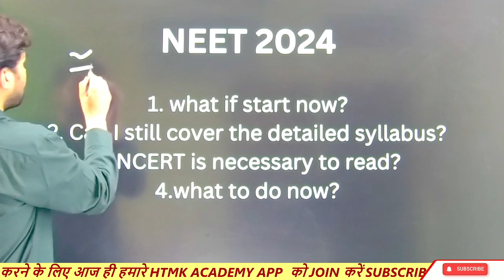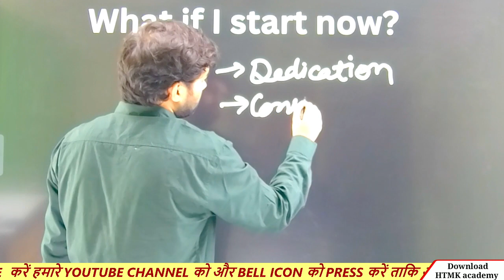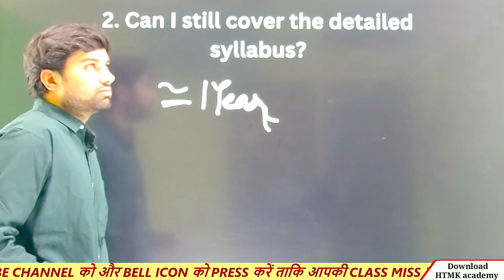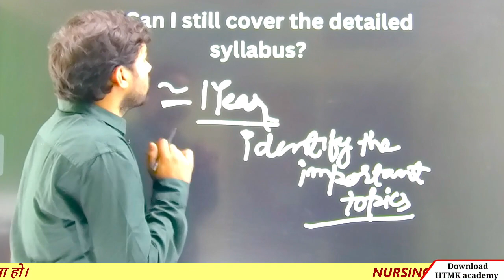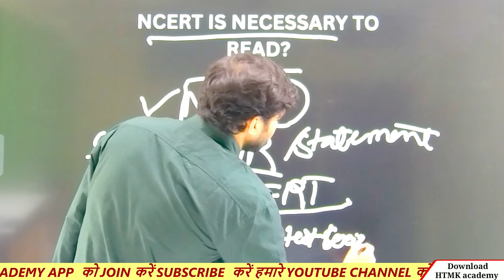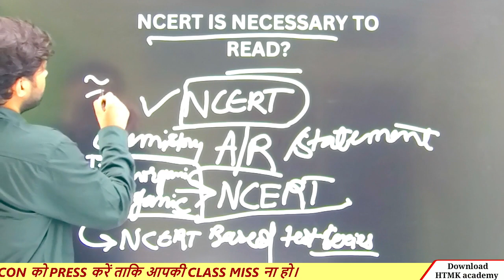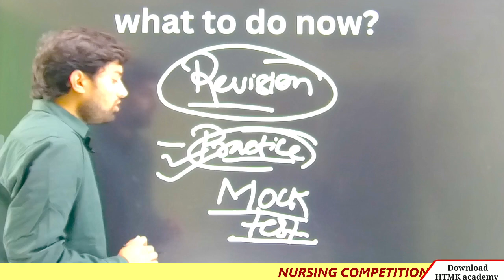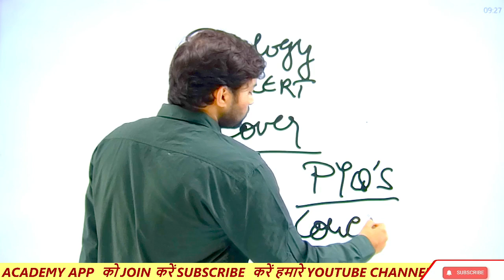NEET UG EXAM ||neet ug exam date 2024| NEET UG EXAM PLANING